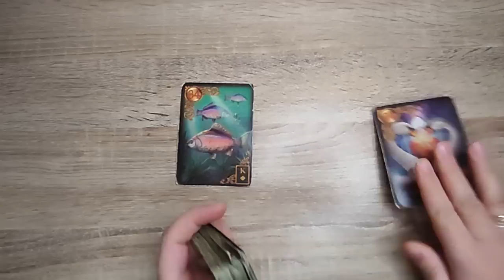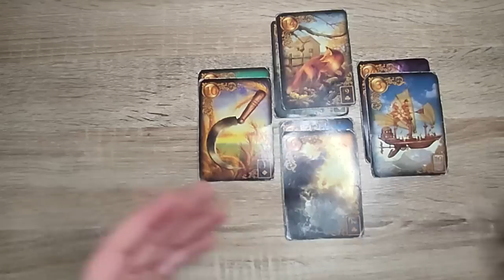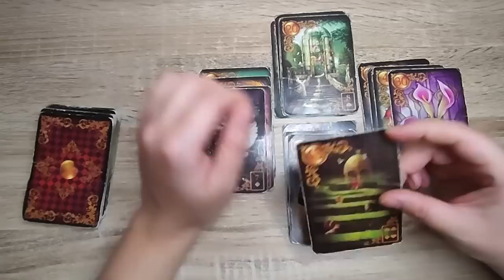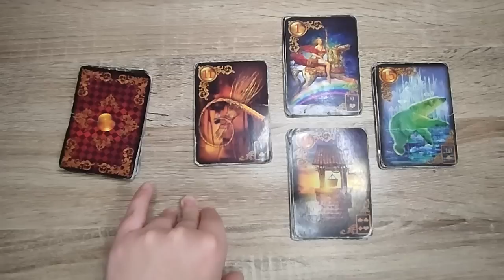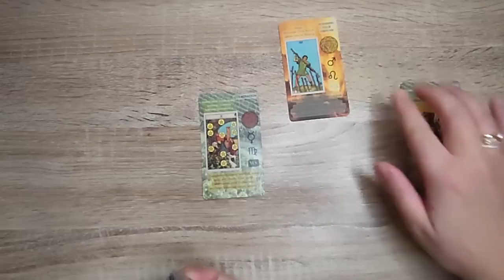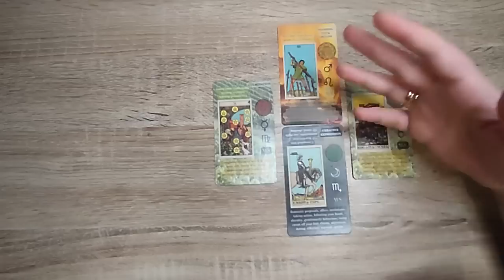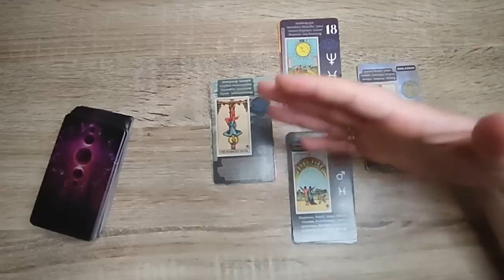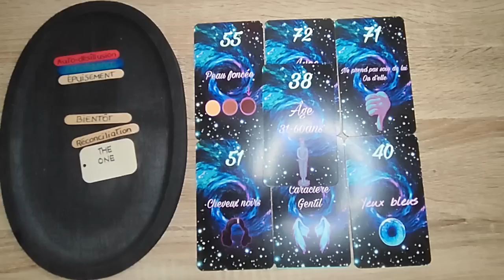VIERGE JANVIER 2023 - BEAUCOUP d'AMOUR...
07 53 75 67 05 (M'écrire uniquement sur WhatsApp)

- Breloques divinatoires
- Tarot
- Rock & Love
- Améthyste Love